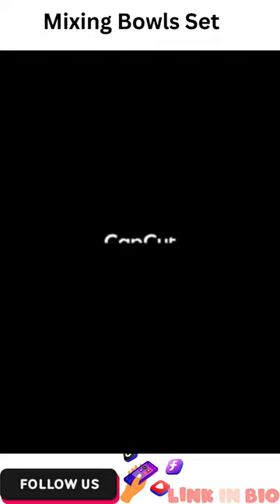Mixing Bowls with Airtight Lids, 20PCS Stainless Steel Mixing Bowls Set, Nesting Bowls with 3 Grater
Link to buy ➤➤➤
Welcome to this video  ( Mixing Bowls with Airtight Lids, 20PCS Stainless Steel Mixing Bowls Set, Nesting Bowls with 3 Grater Attachments & Non-Slip Bottoms, Size7, 4, 3, 2, 1.5, 1QT Bowls for Baking&Prepping )
( [SUPERIOR VALUE MIXING BOWLS SET] ROTTAY versatile combination set includes 6 size mixing bowls - 7, 4, 3, 2, 1.5, 1 QT. The lid of the 4 QT bowl has a removable center, where can be placed one of 3 free graters to grate something. This essentials set can cover the basic needs of your kitchen and without costing you a lot of time and money to buy each piece individually. Comes with basting brush, spreader spatula, flexible spatula, egg whisk, and 6 measuring spoons.
🍜[PREMIUM STAINLESS STEEL MIXING BOWLS] Made of premium gauge stainless steel, mixing bowls are durable to last a lifetime. Mixing bowls set also features an attractive mirrored interior surface and brushed finish exterior, for an elegant look enhancing your kitchen tools.
🍜[NESTING BOWLS FOR SPACE SAVING] These salad bowls, or serving bowls can be nested together and offer space-efficient storage to neat kitchen cupboards. Bowl sizes fit on standard size refrigerator shelf, cabinets and pantry. These mixing bowl set will make your life in the kitchen way better.
🍜[ NON SLIP BOTTOMS] Flat silicone grip portion on the bottom would prevent the metal bowls slippage when mixing, beating and whipping! Also protect the desk from high temperature.
🍜[MULTIFUNCTION & EASY CLEAN] Steel bowls are prefect to mix, toss salads, stir, whip, knead dough, marinate and store. Ideal present for New home, Easter, Thanksgiving Day, Christmas or any occasion. Simple to clean by hand and dishwasher safe. Please hand-wash the lids to minimize exposure to heat. )